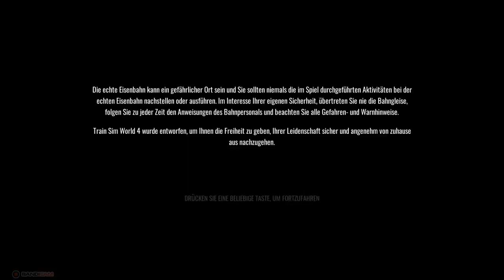TSW 4 2024 Gameplay RE nach Aschaffenburg mit BR 628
Mit der BR 628 geht heute mit einen RE in Richtung Aschaffenburg Hbf.